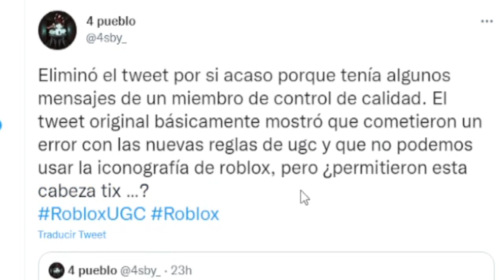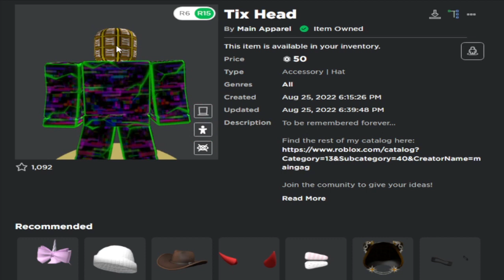¡ROBLOX AHORA PERMITE ESTOS ITEMS en el CATALOGO!? (TIX ITEMS)